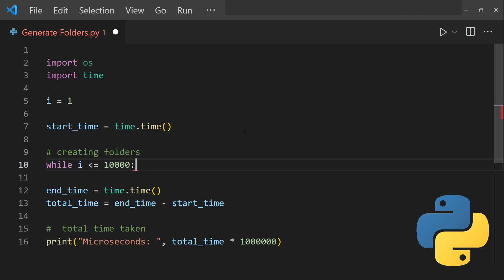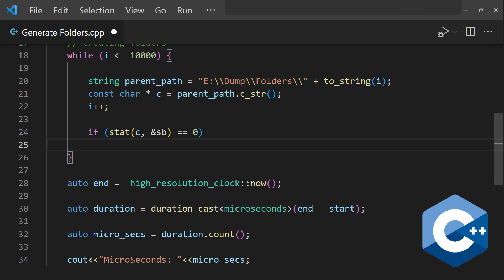Python vs C++ Speed Test 🔥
A speed test between Python vs C++ | Creating 10K Folders | Speed Test